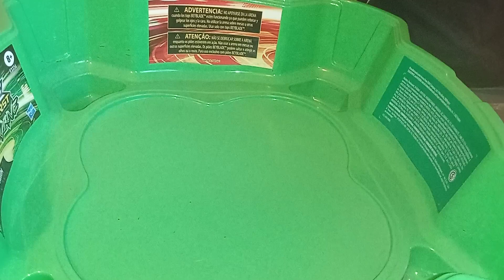Batalla Beyblade Burst Emperor Forneus Naranjo Vs Triumph Dragón